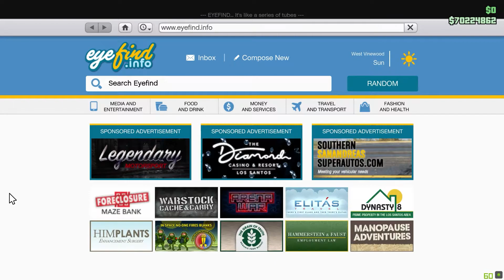Benefactor Bruiser (Apocalypse, Future Shock & Nightmare) - Arena War - GTA Online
01:35 Apocalypse Bruiser
04:55 Future Shock Bruiser
07:55 Nightmare Bruiser

Track: 10 Minutes Of No Copyright Happy Aesthetic Music | Pineapple Vanilla Sounds 🍍